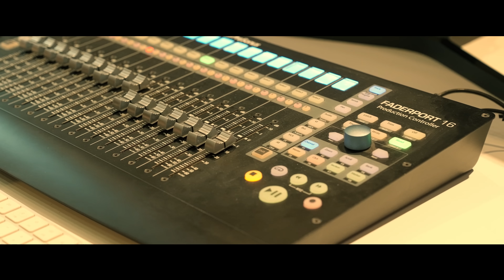Daniela Darcourt x Noel Schajris - Te Amo (Video Oficial)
Daniela Darcourt y Noel Schajris – Intérpretes

Noel Schajris – Música y Letra
Producción General : Roberto Tapia & Jose Luis Peña
Dirección : Roberto Tapia
Cámara y Post Producción: Cattocean
Dirección de fotografía: Edwin Velasco.
Asistente: Álvaro Pérez

Letra:
Te Amo (Te Amo)
No importa si estamos siempre lejos,
Te amo
Hoy nacen de ti todos mis besos
Te amo
Sin saber muy bien ¿por qué ?

Aunque a veces me gane un poco el miedo
Te amo
Porque puedo volar en cualquier cielo
Te amo sin entender muy bien ¿por qué?

Sabes que aquí yo siempre estoy
Sigo esperando esa llamada
Que siempre enciende mi corazón, que late fuerte y es por ti
Todo es perfecto si estás tú
Hemos nacido para amarnos,  nacido pa’ abrazarnos

Ay como te amo
(Como te Amo)
Y no se muy bien ¿por qué?
¿Por qué?
Y tal vez nunca voy a saber

Yo lo sé
Yo lo sé
Yo lo sé
Yo lo sé
Yo lo sé
Yo lo sé
Yo lo sé
Yo lo sé
Yo lo sé

Mi Dani yo lo sé
Sin querer yo te encontré
Sólo me queda amanecer
contigo libre
Ser libre

De tu voz serena yo me enamoré
Solo con verte me haces bien
Me siento libre

Sin planearlo
sin quererlo
Yo Te encontré
Y hoy solo quiero
amanecer contigo
libre
Ser libre
Me siento libre

Eres
todo lo que pido
Eres
Eres
Eres
No me importa donde estés
Eres
Eres
Todo eres
Eres
No importa donde estoy
Tu Sabes que aquí estoy

Eres
Eres

Tú sabes que aquí estoy

Eres
Eres